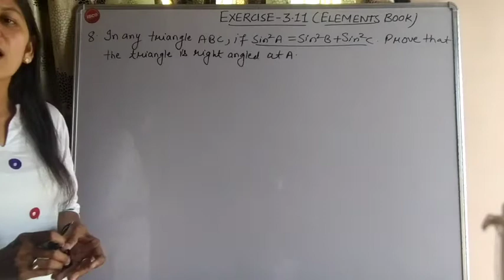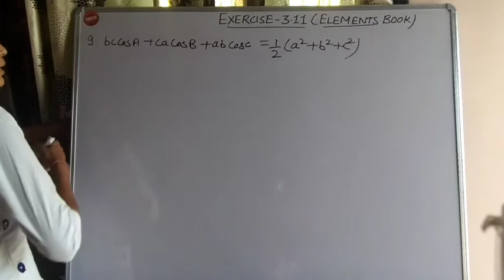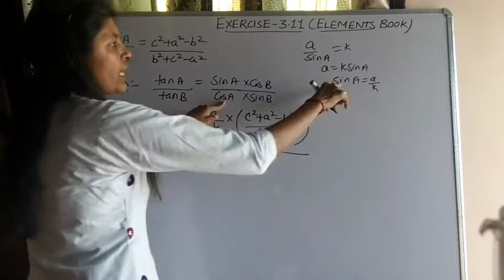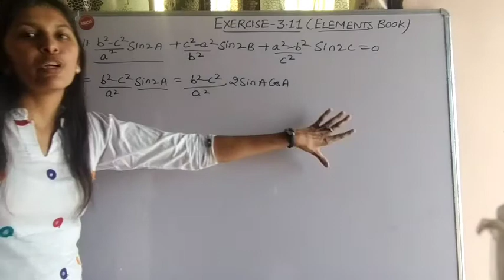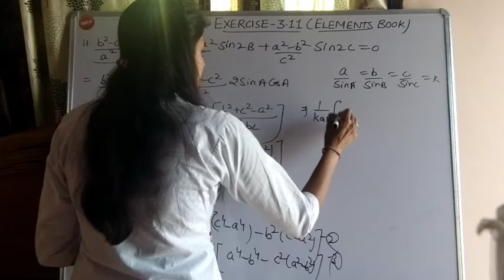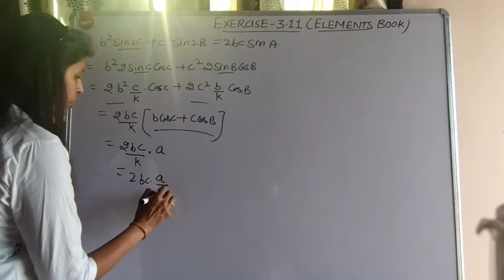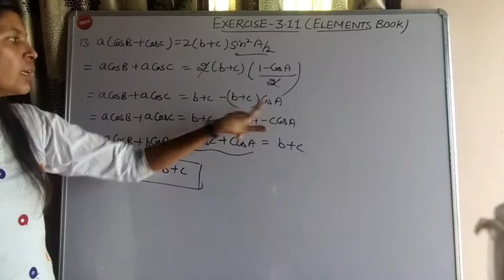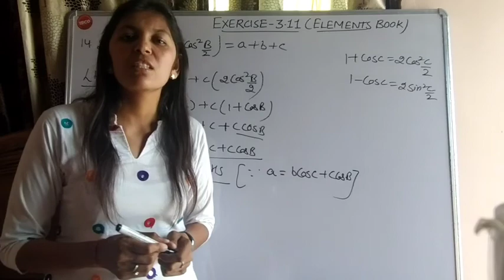Exercise-3.11(Part-2)|| Trigonometry || 11-Standard